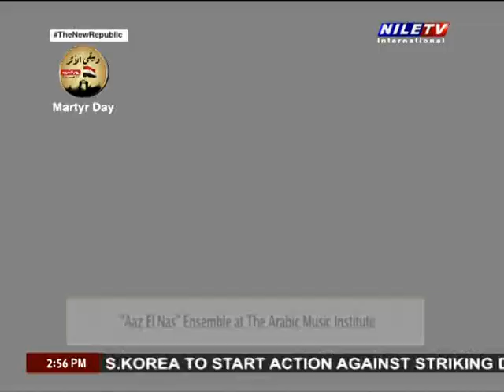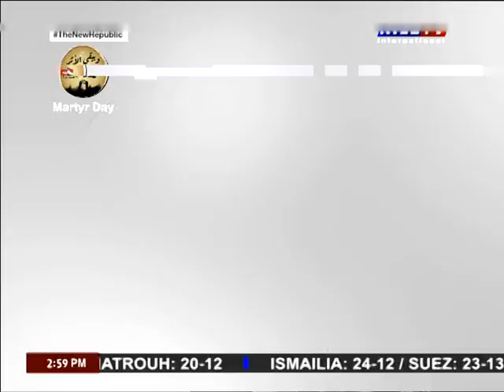Cultural Magazine 4 3 2024